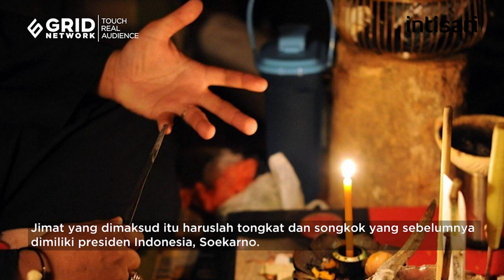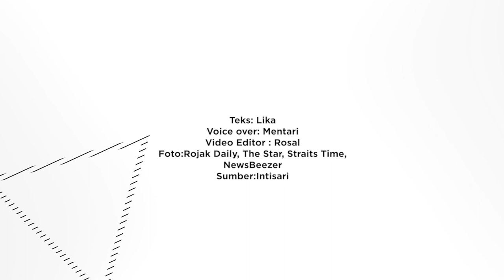Kisah Mona Fandey: Penyanyi Top yang Banting Setir Jadi Dukun | Intisari Online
Nama Mona Fandey pastilah terdengar sangat asing di telinga masyarakat Indonesia. Tapi jika menanyakan nama Mona Fandey ke publik Malaysia, pastilah mereka bergidik mendengarnya.
Seperti apa sepak terjangnya menjadi dukun setelah sebelumnya jadi penyanyi?

Kisah Mona Fandey: Penyanyi Top yang Banting Setir Jadi Dukun